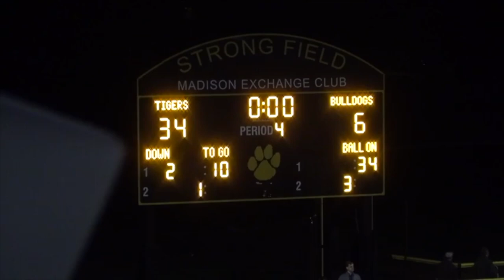Hand vs Bunnell 2017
Hand 34 Bunnell 6 October 13th 2017